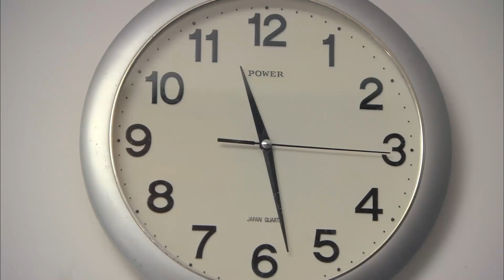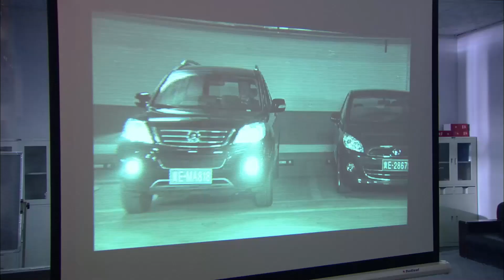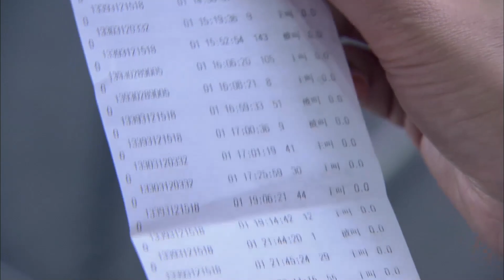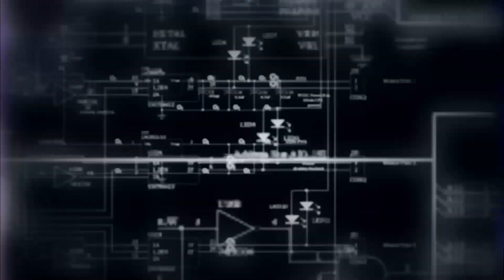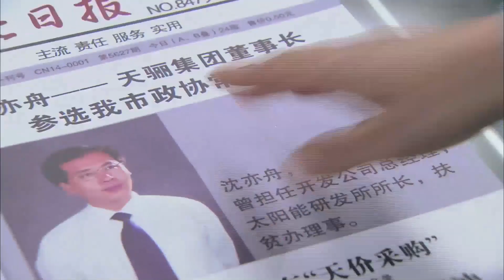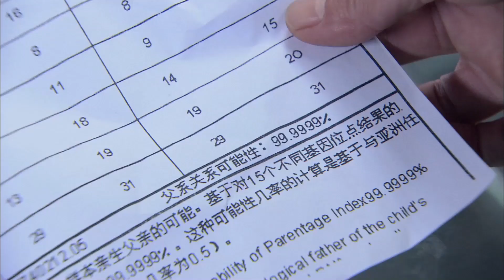【2023最新电视剧】赌场豪劫 07丨潦倒赌徒杜淳无意赢光黑老大巨额财富，竟击垮恐怖组织险些死于非命 (悬疑/犯罪/涉案)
►剧情介绍：该剧依据公安档案的真实故事改编，叙述了公安刑警层层剥开事实真相，同犯罪分子展开智勇比武，布下天罗地网惩治犯罪的故事。we owns the exclusive copyright of all the contents published on the channel.